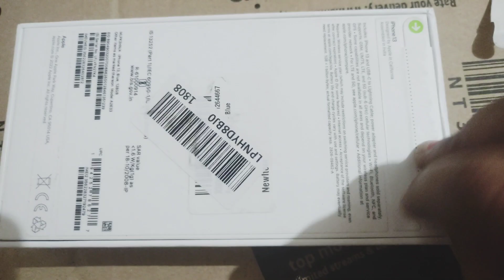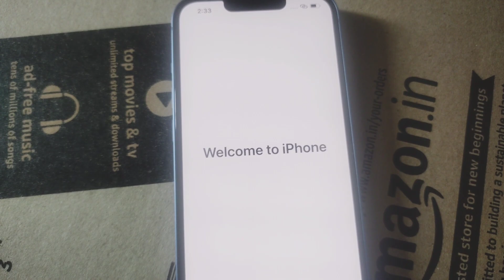भाई दूज की मिठाई खिलाने पर मिला Surprise Gift🎁 || Iphone 13 Mobile Unboxing || भाई- बहन का प्यार 😍